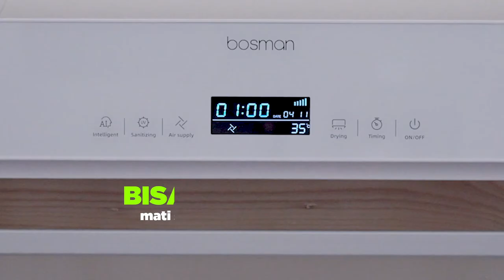BOSMAN SMART TOWEL DRYER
Alat persembahan Bosman ini bukanlah sekadar tempat Anda menggantung towel/handuk, melainkan dapat juga mengeringkan dan menghangatkannya, bahkan mampu untuk mensterilkannya dari berbagai kuman/bakteri/virus.

Fitur:
1. Sanitasi/Disinfeksi: Lampu LED UV built-in, penyinaran multi-arah dengan tingkat sterilisasi 99%, menghilangkan bakteri dan virus yang bersembunyi di kain secara efektif, serta menciptakan lingkungan kamar mandi yang sehat.
2. Pasokan Udara: Bilah kipas dari pengering handuk dapat memasok udara dalam kisaran 85 derajat yang dapat didistribusikan secara merata.
3. Pengeringan/Panaskan: Panaskan hanya dalam 5 detik setelah mode pengeringan diaktifkan tanpa merusak bahan handuk atau pakaian, sehingga kain akan tetap mengembang dan lembut.
4. Timer: Tombol pengaturan waktu untuk memilih durasi 1-4 jam.
5. Pendeteksi Tubuh: Secara otomatis berhenti bekerja setelah mendeteksi orang dalam area penginderaan 3-5 meter dan akan lanjut bekerja setelah tidak ada orang, sehingga memberikan lingkungan yang lebih aman bagi keluarga dan jangkauan anak-anak.
6. Wi-Fi: Pengering handuk dapat bekerja dengan Aplikasi Bosman Smart Home atau Tuya Smart App, serta mendukung remote control aplikasi seluler.
7. AI: Dalam mode cerdas AI, tekan tombol waktu untuk memilih waktu berjalan mode kerja AI dengan waktu kerja yang dapat diatur masing-masing ke 1 jam, 2 jam, 3 jam, dan 4 jam. Setelah waktu yang ditentukan, sistem akan secara otomatis mengaktifkan fungsi suplai udara, pengeringan, dan disinfeksi.

Cukup download aplikasi Bosman Smart Home di iOS & Android untuk menggunakan fitur produk Bosman Smart Towel Dryer.